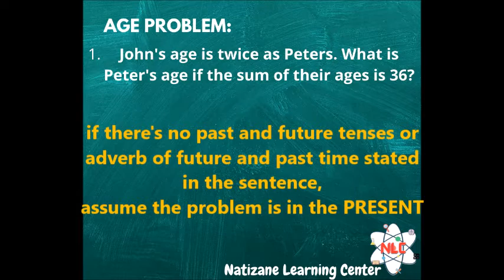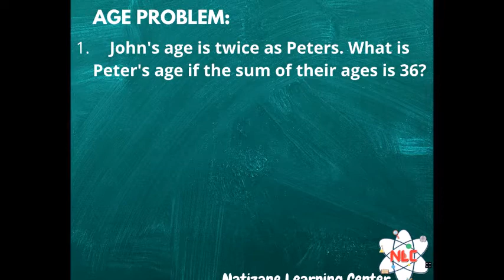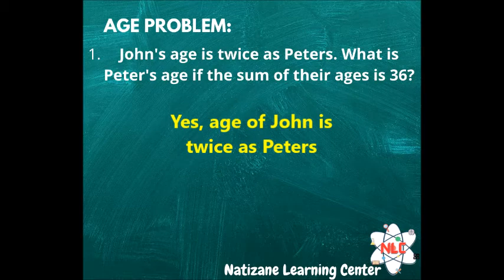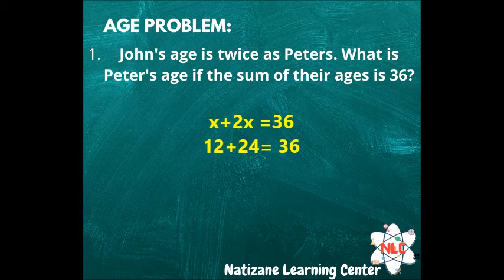NLC Free Online Tutorial AGE PROBLEM part 1(EASY)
OPPORTUNITY to learn from Natizane Learning Center.
Age Problem Part 1 (Easy)